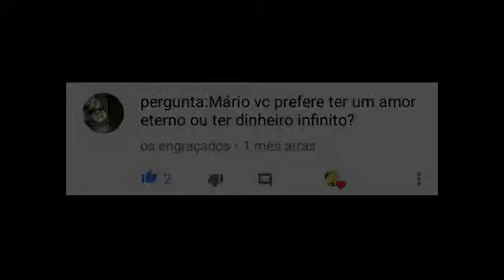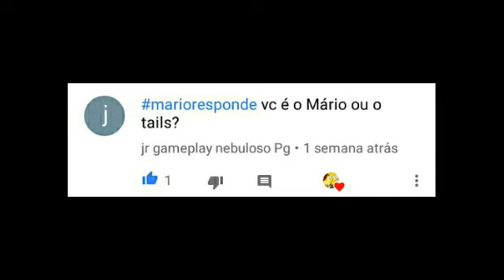Mario Responde Número 3: Se eu fosse um animatonic do Fnaf, quem eu mataria?????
Olá, pessoal. Mario e Tails aqui falando. Estamos de volta com mais um "Mario Responde", onde o Mario Responde as perguntas dos inscritos da raposa mais feia do universo: Tails.

Guerreiros de Caos:

Sonic the hedgehog (Beta)
Ametista the Purple Crystal Gem (Alfa)
Maria the two tailed fox (Delta)
Tails the two tailed fox (Epsilion)

Obrigado por assistirem o vídeo até o final. Até o próximo vídeo. Adoro e amo vcs. ❤❤❤❤